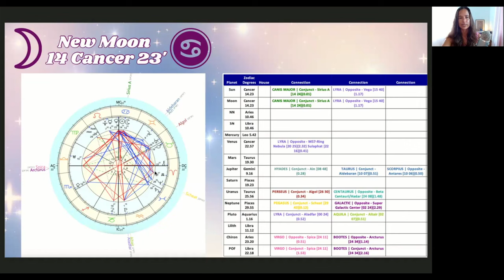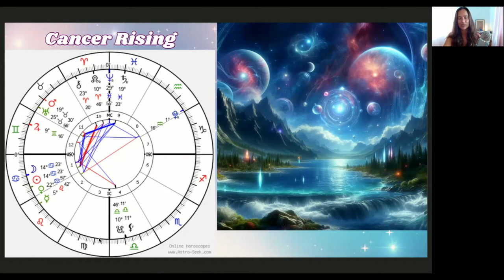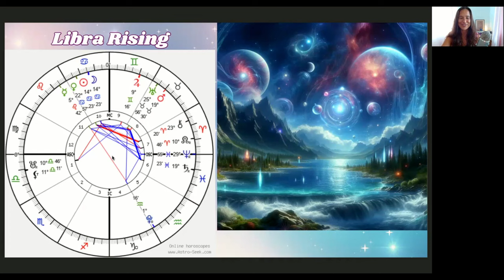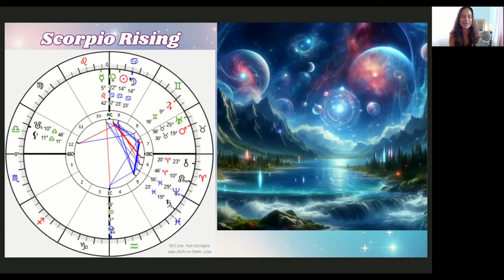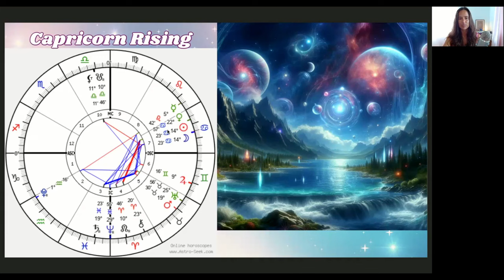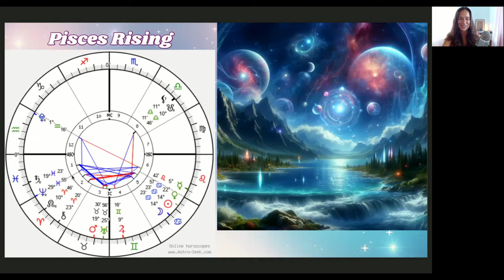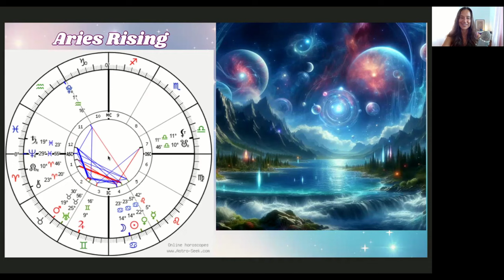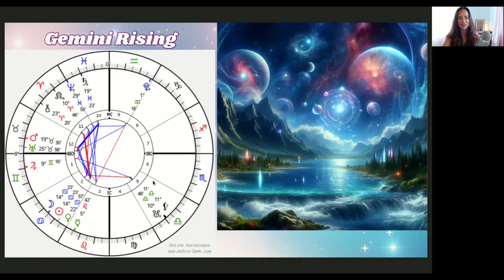Cancer New Moon Galactic Astrology for ALL 12 SIGNS by Taylor Norris (QSG Practitioner)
"Cancer New Moon Galactic Astrology - ALL 12 SIGNS - Sirius & Vega Remembrance

00:00 - Intro
01:09 - Distant Reiki Share
2:43 - Astro Basics With Reiki
5:28 - New Moon Galactic Astrology Reading
40:19 - All 12 Signs Description/Instructions
42:15 - Cancer
45:05 - Leo
47:38 - Virgo
50:11 - Libra
52:26 - Scorpio
55:34 - Sagittarius
58:33 - Capricorn
01:01:07 - Aquarius
01:04:08 - Pisces
01:06:47 - Aries
01:10:13 - Taurus
01:13:04 - Gemini
01:16:16 - Highest Guidance: Beyond Lemuria Card Pull
01:22:30 - Outro

Important Dates:
June 29 - Saturn stations retrograde
July 2 - Neptune stations retrograde
July 5 - Cancer New Moon
July 15 - Mars conjunct Uranus in Taurus

🌀 July 18-19 🔥 Holy Fire III/World Peace Reiki 1 & 2 Certification Training Class ⤵️

Develop Astrological Fluency & Your Intuition ⤵️
🪐 Heal & Reveal the Highest Potential of Your Birth Chart
🌞 July 27 🌙 Astrology Basics With Reiki: Befriend The Planets

🤍 Reiki Sessions
🌙 Astrological Consultations